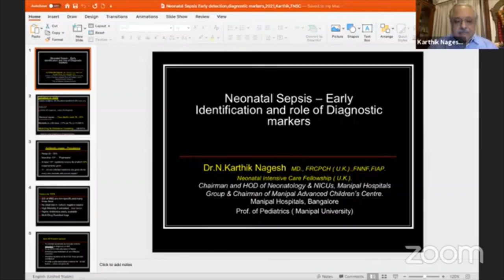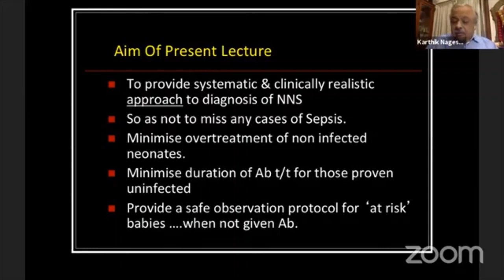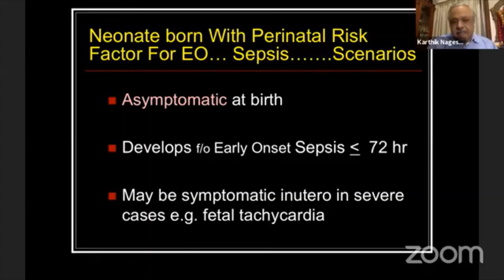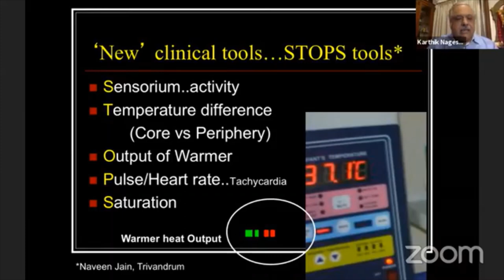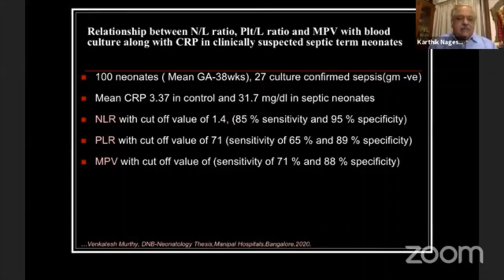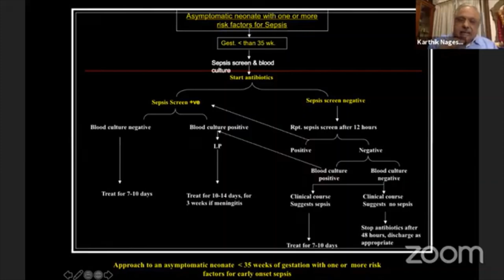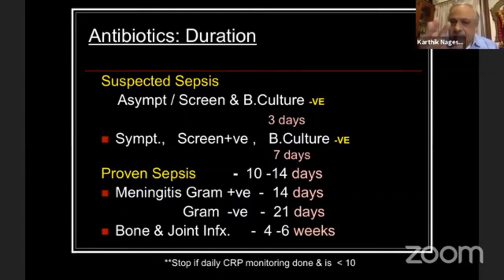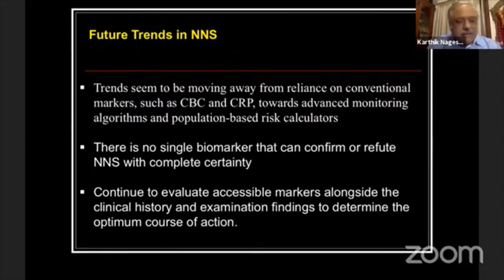Early diagnosis of neonatal sepsis and role of biomarkers. Dr Karthik Nagesh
This video is a recording from an excellent web conference organised by IAP Tamilnadu state chapter organized on 25/04/21. Thanks to Dr Tiroumourugane Serane and the office bearers of TN IAP for the kind permission to share. In this lecture, Dr Karthik Nagesh from Bangalore presents an excellent overview of neonatal sepsis, focusing on early diagnosis and treatment. Please share.